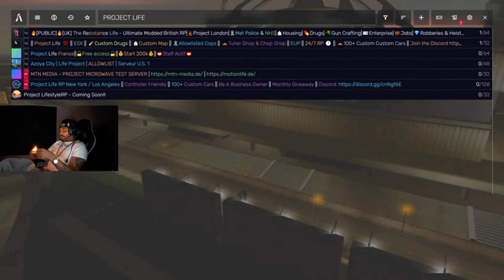Dj Ghost Talks About Among us and Instagram Hoes🤣 *MUST WATCH*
S/O DJ Ghost a real one💯